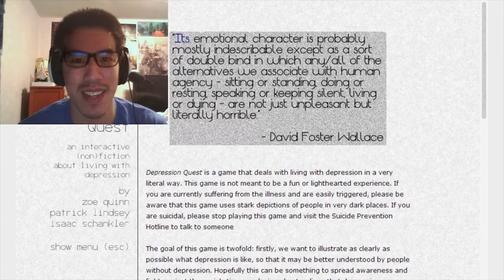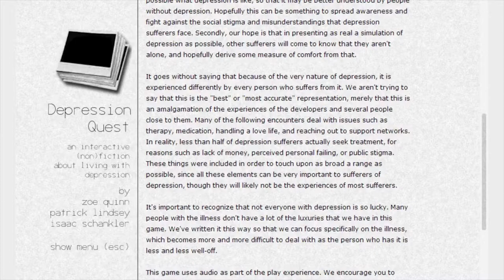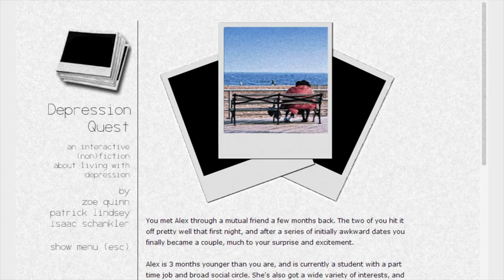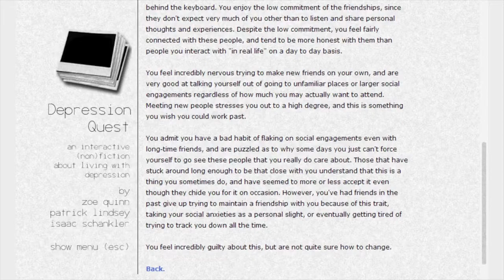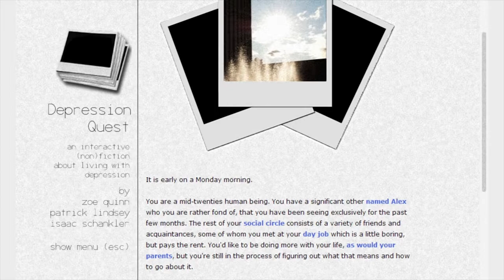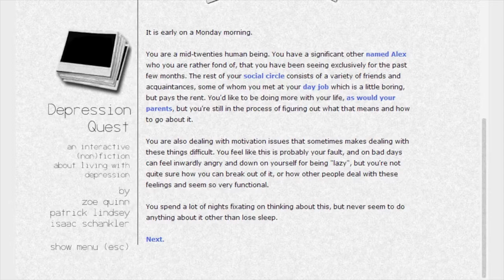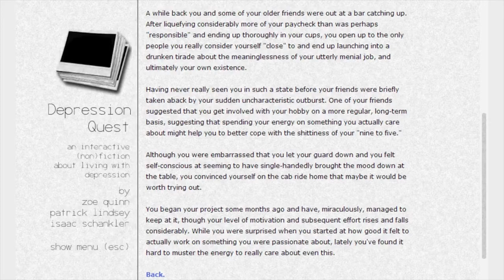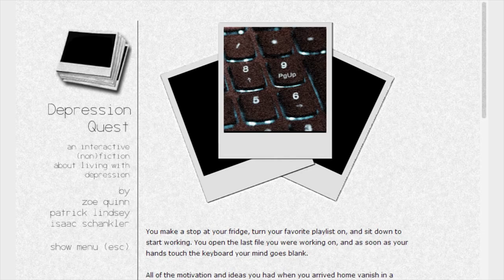PERSONAL EXPERIENCES! | Part 1 | Depression Quest